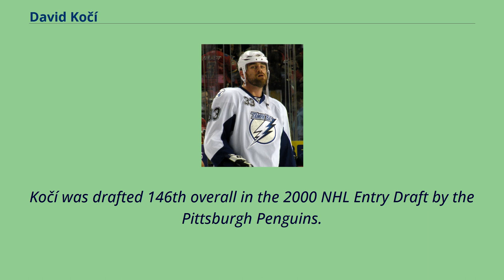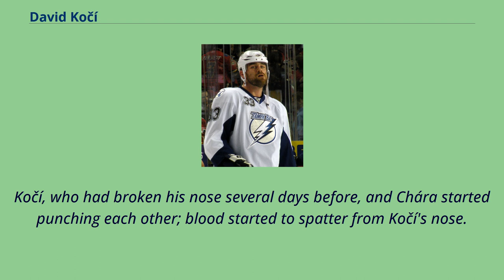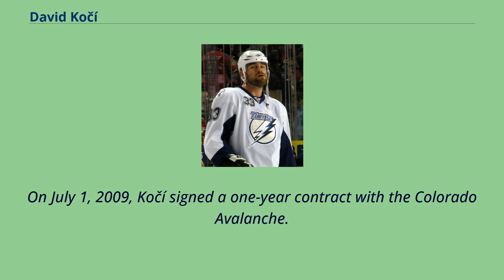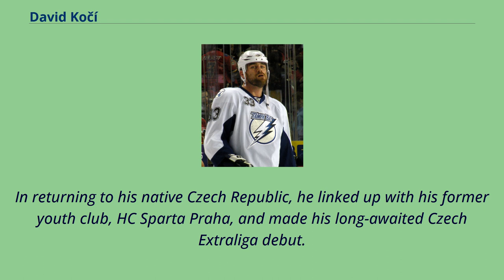David Kočí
Rockford_IceHogs_(AHL)_players
David Kočí （born May 12, 1981） is a Czech former professional ice hockey player who is currently coaching within HC Sparta Praha in the Czech Extraliga.
He previously played in the National Hockey League with the Chicago Blackhawks, Tampa Bay Lightning, St.
Louis Blues and the Colorado Avalanche.
Kočí was drafted 146th overall in the 2000 NHL Entry Draft by the Pittsburgh Penguins.
Kočí played in the WHL with the Prince George Cougars in the 2000-01 season before turning professional for the 2001-02 season.
Kočí was assigned to the Blackhawks affiliate, the Norfolk Admirals, but made his NHL debut on March 10, 2007, against the Phoenix Coyotes, and amassed 32 penalty minutes in three fights.
He lost his first fight to Josh Gratton, but managed to get a rematch in which he fared much better.
He fought defenceman Nick Boynton as well.
By the end of the 2006–07 season, David played in nine games and collected 88 penalty minutes.
During the Blackhawks' loss to the Boston Bruins on October 25, 2007, Kočí got into one of the nastiest hockey brawls in recent hockey memory with Bruins defenceman Zdeno Chára.
Kočí, who had broken his nose several days before, and Chára started punching each other; blood started to spatter from Kočí's nose.
The Blackhawks placed Kočí on injured reserve and he missed about two weeks.
On July 1, 2008, Kočí signed with the Tampa Bay Lightning to a one-year dea...